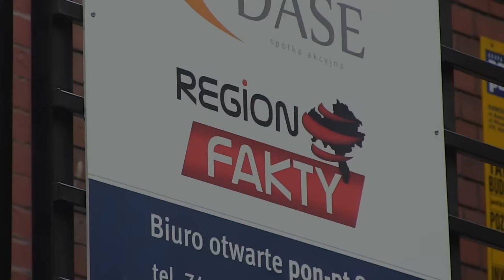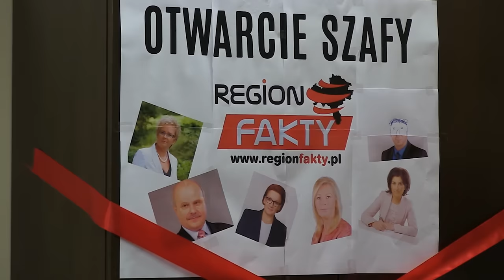Wielkie otwarcie szafy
A co tam, inni też mogą przecinać wstęgi;)